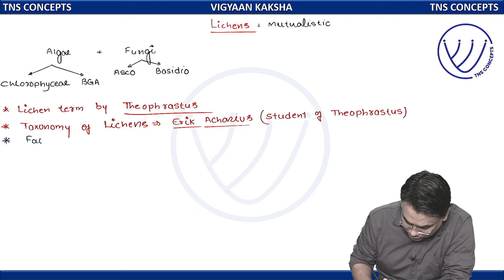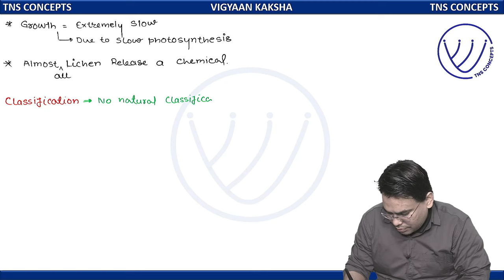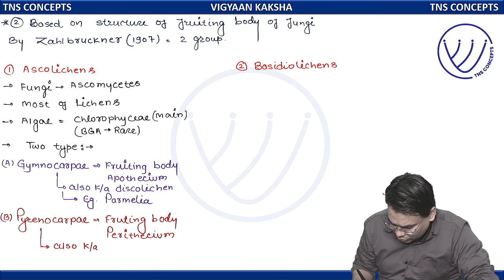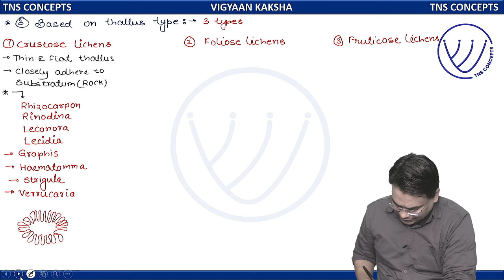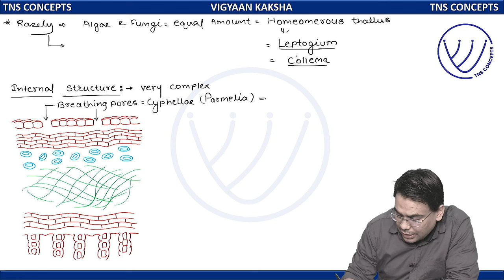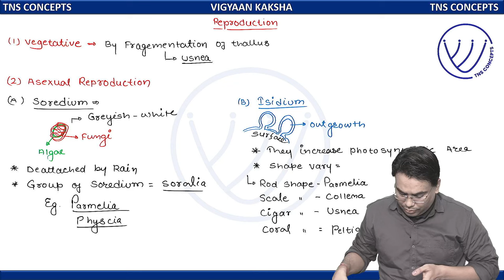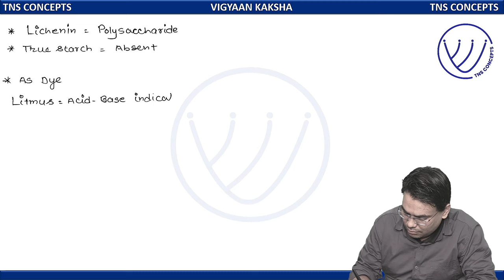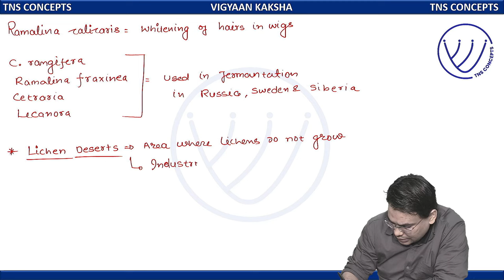ALL ABOUT LICHENS | ASSISTANT PROFESSOR | BOTANY | COLLEGE LECTURER | NILESH SONI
VIDEO DESCRIPTION:

Because fungi and algae or cyanobacteria have a symbiotic relationship, lichens are unusual and fascinating organisms. Mutualistic refers to this type of symbiotic relationship where both parties gain from the partnership. While the algal or cyanobacterial component, known as the photobiont, carries out photosynthesis and produces organic compounds that are advantageous to both partners, the fungal component, known as the mycobiont, offers a protective structure and absorbs water and nutrients from the environment.

These videos are very useful for Aspirants of CSIR UGC NET JRF LIFESCIENCE, ENVIRONMENTAL SCIENCE, GATE BIOTECCH, GATE LIFESCIENCE, GATE ECOLOGY AND EVOLUTION, DBT JRF, ICAR, TIFR, CUET, RPSC ASSISTANT PROFESSOR, RJ SET, MH SET, RPSC, MPPSC, UPHESC, J&K PSC, HPPSC, SCHOOL GRADE EXMAS etc.